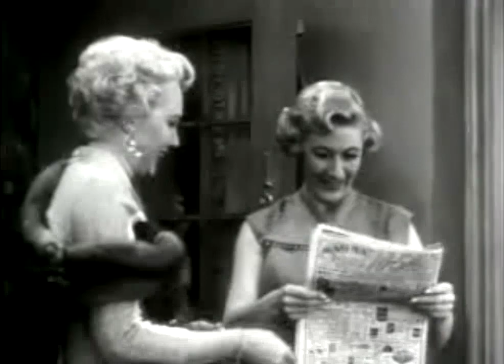I Married Joan - Home of the Week (s02e23) | BestDomainVidz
Joan's House Takes the Spotlight (and Takes a Tumble) in "I Married Joan: Home of the Week"!
Brace yourself for a hilarious housewarming (mis)adventure in this classic episode of "I Married Joan"! When the local paper picks Joan and Brad's home for its coveted "Home of the Week" feature, Joan takes things to the next level with her signature blend of enthusiasm and...explosive chaos.

Get ready for:

Domestic disasters gone glam: Witness Joan's desperate attempts to transform their ordinary house into a showstopping spectacle, leading to furniture mishaps, paint splatters, and a very nervous interior decorator.
Brad's bumbling handyman heroics (gone wrong): Watch Brad's valiant but clumsy efforts to help, resulting in broken vases, singed curtains, and a whole lot of exasperated sighs from Joan.
Guest appearances galore: Keep an eye out for cameos from some of Hollywood's biggest stars of the era, including Eve Arden and Charles Coburn!
A heartwarming message about home and laughter: Even with the mayhem, Joan and Brad remind us that home is wherever you're with the ones you love (and that a good laugh can fix almost anything).
If you love:

Classic sitcoms like "The Addams Family" and "Bewitched" with a dollop of slapstick
Joan Davis's infectious energy and boundless comedic spirit
1950s homemaking hijinks with a modern twist
A charming story about love, laughter, and learning to embrace the imperfect
Then "I Married Joan: Home of the Week" is your ticket to a side-splitting domestic comedy escapade!

Here's what you can expect:

High-quality video and audio that capture the magic of classic television
Fun facts and trivia about the episode and its production
Behind-the-scenes insights into the creative minds of Lucille Ball and Desi Arnaz
A lively community of fans discussing their favorite "I Married Joan" moments